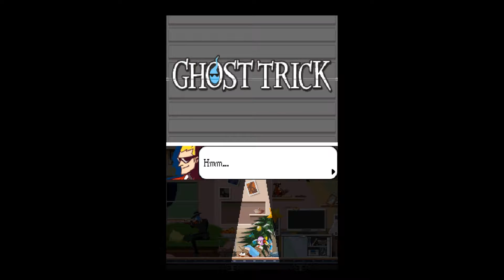Let's Play Ghost Trick: Phantom Detective #4- Little Warrior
Something bad went down at Lynne's apartment and it's up to Sissel to fix it. And most importantly, we meet the best and cutest character in the game! YAY